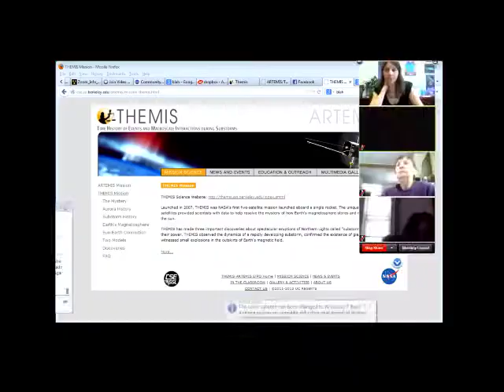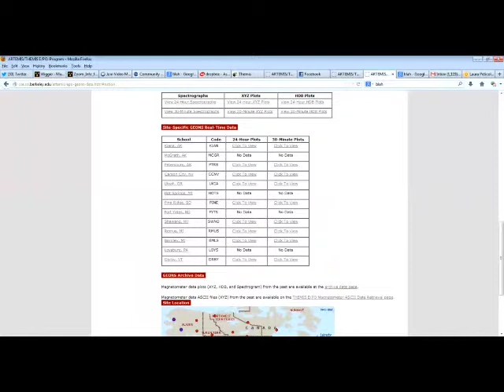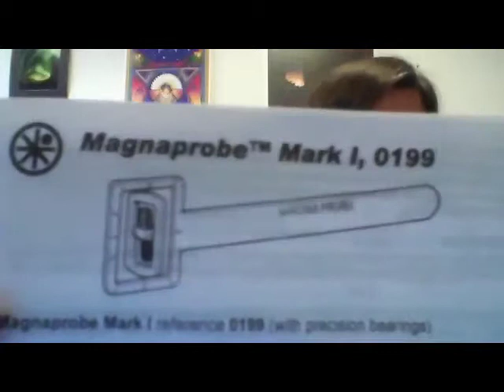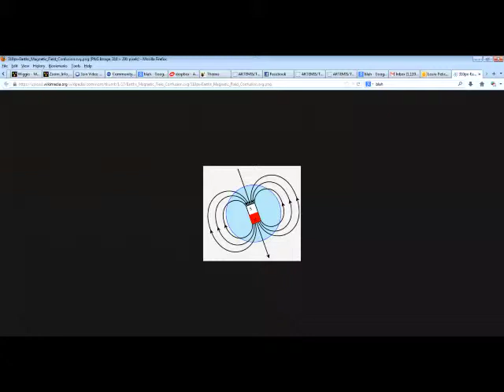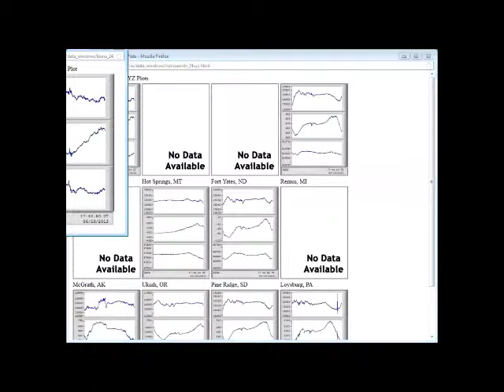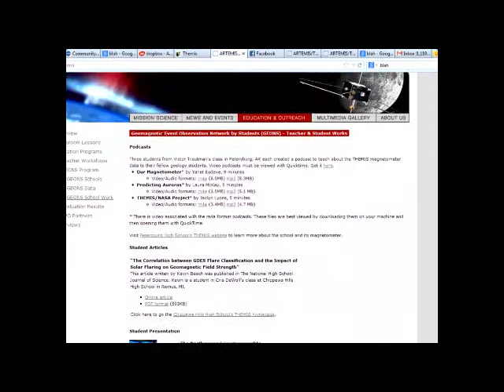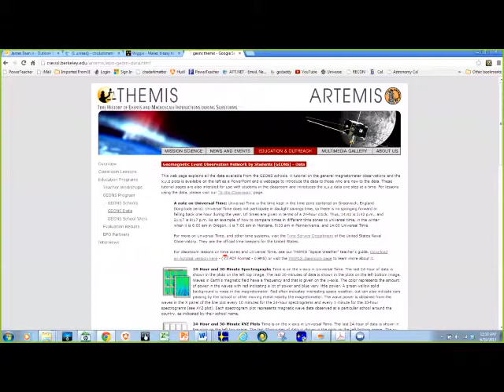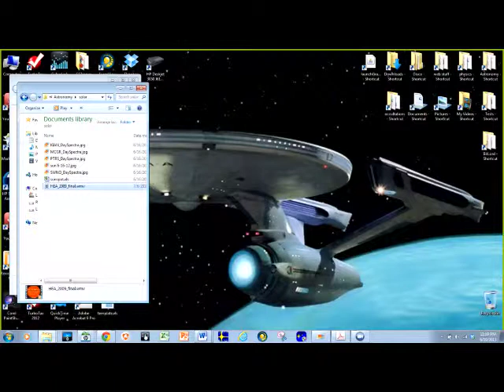June 2013 Virtual Retreat Themis Activities